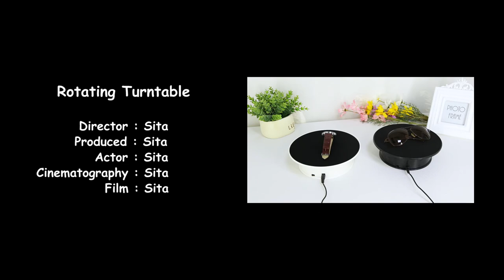Rotating Turntable Display Stand Photography Video Shooting Props Turntable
Rotating Turntable Display Stand
SKU：DCA0871

Feature:

1. Material: Velvet top + ABS base
2. 360 degree rotate surface
3. Powered: USB charging & 1x R20/D type 1.5V battery (Not included)
4. Size: Dia.: 8 inch (20cm Top stand)* 2.24 inch H (5.5cm include the tray), weight: 294g
5. Modern design, easy to use, multi-function, excellent effect, durable in use.
6. Loading capacity: 0-2 pounds / 0-1.5kg.
- Size 20cm, Height 5cm
- 2 Rotation direction
- 1 unit brand new up to date turn table in box
7. Anti-slip black velvet top, 360 degree rotating
8. On/Off switch
9. 2 different rotating speed adjustable ,high speed 6-8rpm,slow speed 3-4rpm
10. Ideal for display Jewelry, watch, digital product, shampoo, glass, bag
11. The turn table is an all-purpose display, promotion, glorify display stand , energy-efficient illumination. Thanks to the double direction rotation. Designed for home and exhibition, store, shop is great for display wine, model, electronics, decoration and photography.
12. 360 Degree Rotation & Steady Rotation:
- The Leadleds turn table drive the top rotation in omni-directional to catch most eyesight on table, counter, shelf, rack, shop window. Available rotation in clockwise direction or CCW direction, just press the ON/OFF switch to change rotation direction. Use very convenience, functions multiple.
13. More Loading Capacity
- Up to 1.5kg loading capacity, excellent struction let is rotation very steady. (Place more weight it could rotation, but not Falcon-eyes manufacturer recommend).

Thanks!